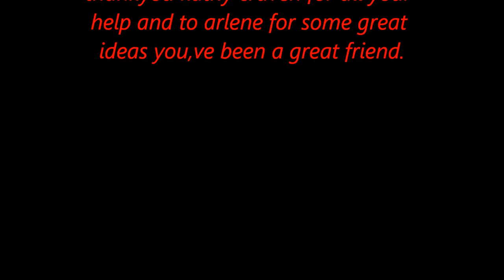WHAT A MAN